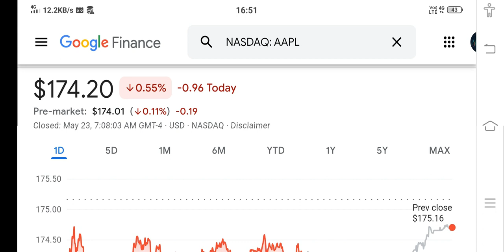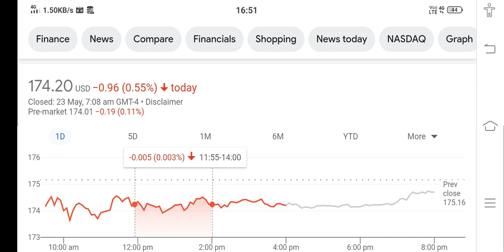AAPL Stock Analysis ! Is The Stock MARKET BULL TRAP Coming NEXT!!